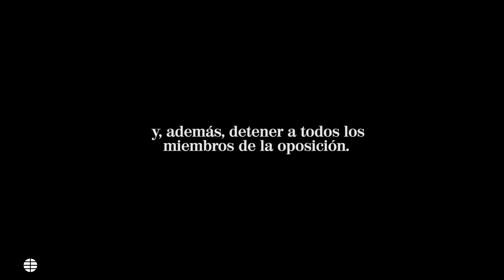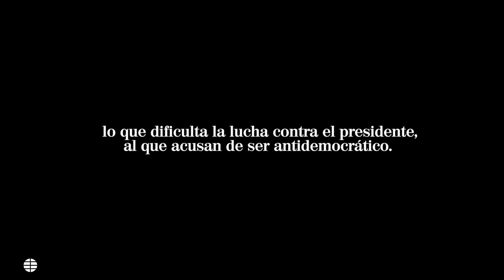¿Qué está pasando en Bielorrusia?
El actual presidente de Bielorrusia ha ordenado prohibir las manifestaciones en su contra y detener a los opositores. Un  claro gesto de autoridad antidemocrática, por parte de Lukashenko, que ha provocado la reacción de la Unión Europea. Se esperan sanciones contra el país y la UE no reconoce los resultados de las elecciones del 9 de agosto que perpetúan al actúal presidente desde hace 26 años.
La líder de la oposición sigue incitando a las manifestaciones en el país, autoexiliada en Lituania. Sin embargo, muchos analistas coinciden en que la oposición está desorganizada y no tiene una voz clara común, lo que dificulta su efectividad para exigir la dimisión del presidente.